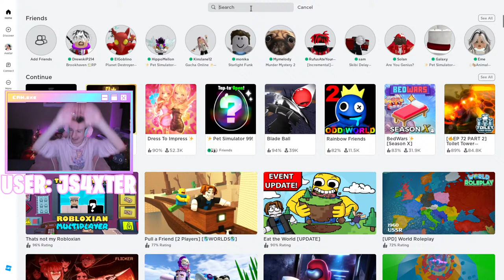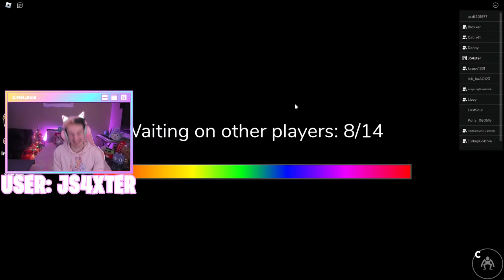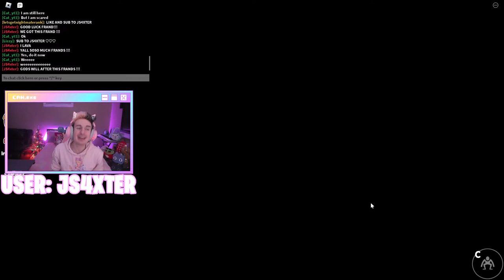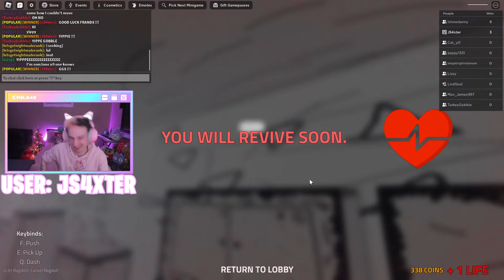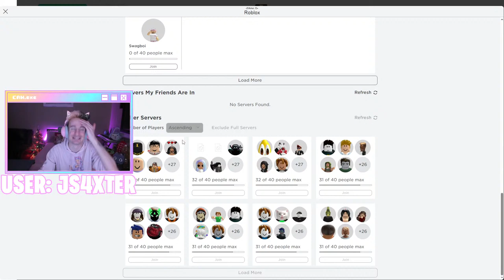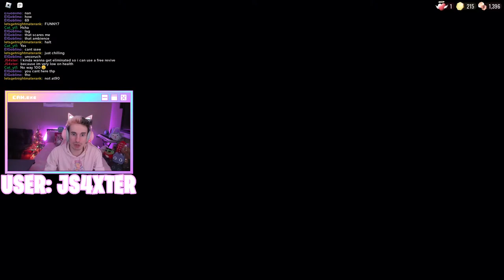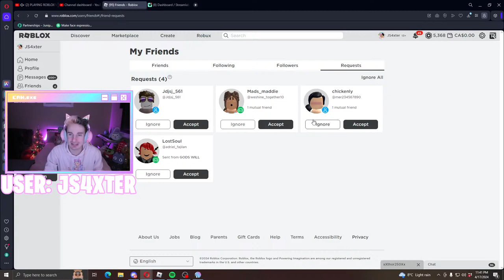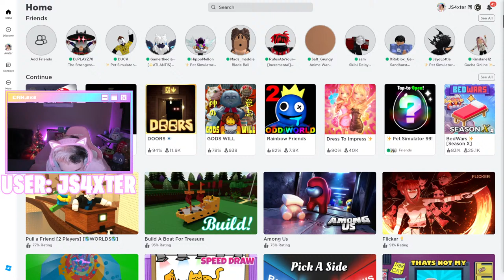PLAYING ROBLOX WITH VIEWERS & GIVEAWAY!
Mmmmmheyyyyyyy Friends!!! What Made Y'all SMILE Today Friends?!?! In Today's Livestream We'll Be Playing Our AMAZING Roblox Games Such As Rainbow Friends, Gods Will And EVEN Potentially Filming A BRAND NEW Video Friends!!! We're ALSO ANNOUNCING A WEEKLY GIVEAWAY WINNER On YouTube AS WELL Friends!!! WE LOVE TO SEE IT!!! Be SURE To Type !ticket To Get Up To Ten Tickets To Win Friends!!! Y'ALL ARE AMAZING FRIENDS!!!

Roblox Username: JS4xter
Username: JSaxter

▶ SOCIALS ▶

- Join The Saxter Fam Roblox Group For The Opportunity To Join ANY & ALL Of The Roblox Experiences That I'm Currently In, Alongside Having The Opportunity To Be In FUTURE Roblox Videos & The FIRST To Know About ANY Of Our AMAZING Roblox Additions!